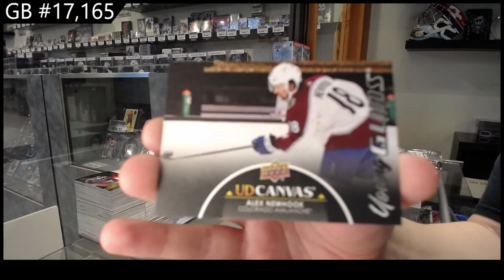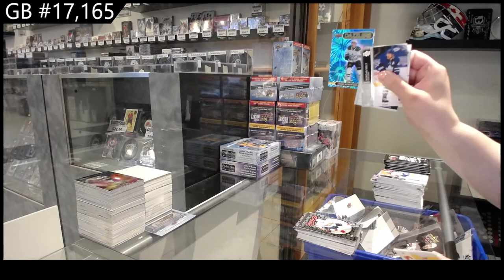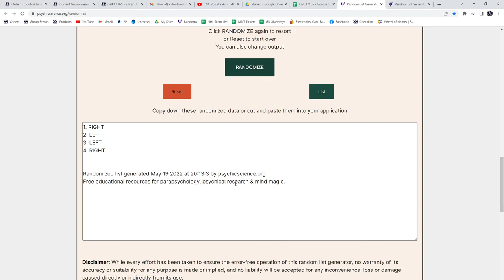21-22 Upper Deck Series 1 Hockey 2 Box Break - C&C GB #17,165